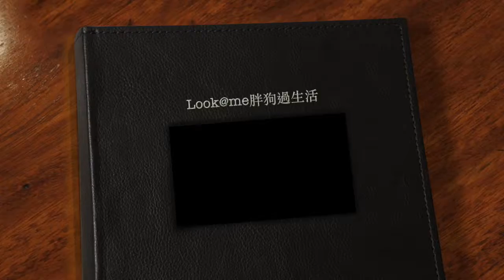Look@Me 胖狗過生活_金山湖Log Hotel Larch